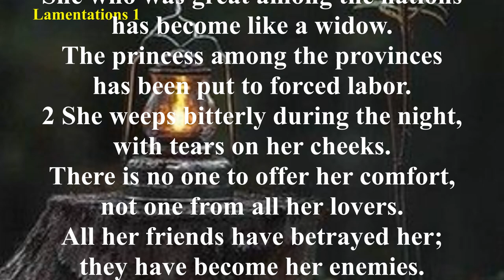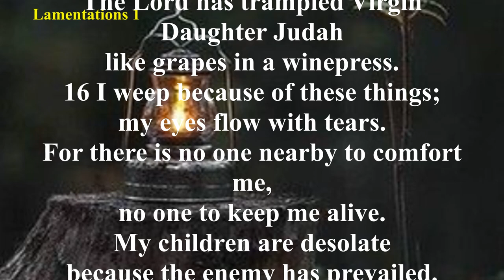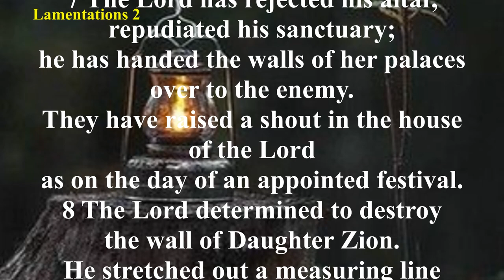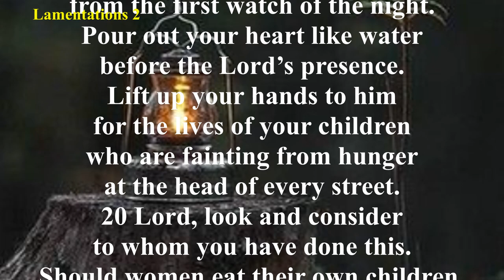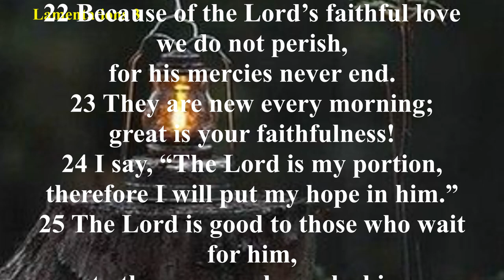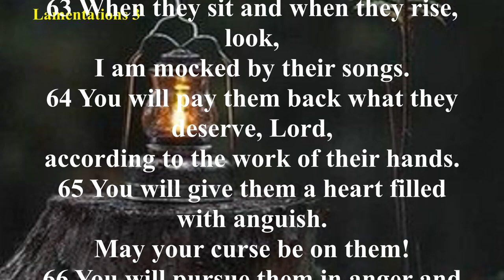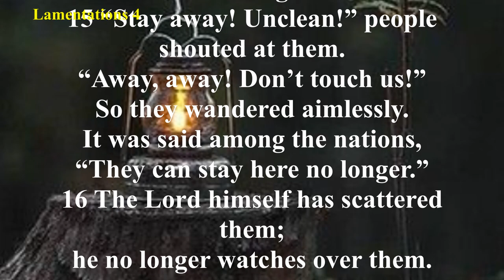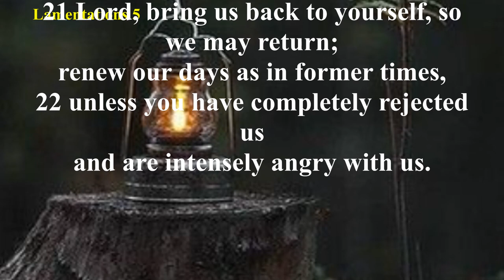Audio Bible with Text - Lamentations (COMPLETE) - Christian Standard Bible (CSB)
Summary:
The Book of Lamentations is divided into five chapters. Each chapter represents a separate poem.
In the original Hebrew, the verses are acrostic, each verse starting with a succeeding letter of the Hebrew alphabet. In the Book of Lamentations, the Prophet Jeremiah understands that the Babylonians were God’s tool for bringing judgment on Jerusalem (Lamentations 1:12-15; 2:1-8; 4:11). Lamentations makes it clear that sin and rebellion were the causes of God’s wrath being poured out (1:8-9; 4:13; 5:16).
Lamenting is appropriate in a time of distress, but it should quickly give way to contrition and repentance (Lamentations 3:40-42; 5:21-22).